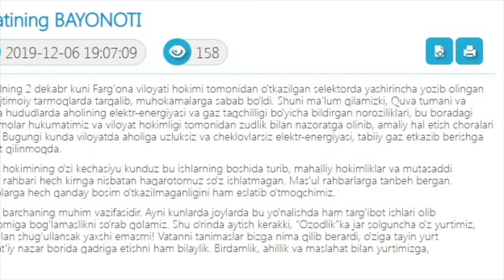Фарғона ҳокими Ғаниев нега жазодан қутилиб қоляпти? - BBC Uzbek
Фарғона ҳокими Ғаниев нега жазодан қутилиб қоляпти?
Фарғона вилоят ҳокими Шуҳрат Ғаниев яна бир марта расмийга хос бўлмаган сўзлар ва таҳдид билан шов-шувга сабаб бўлди. Олий Мажлис депутати Расул Кушербаев прокуратурадан Ғаниев ишига ҳуқуқий баҳо беришни сўради. Бош прокуратура сукут сақламоқа.
Фарғона вилоят ҳокимлиги эса бир-бирига зид келувчи раддиялар билан овоз ҳоким Ғаниевга тегишли эмаслигини таъкидламоқда. Прездент ва сенатдан узр сўраб, Сенат томонидан уч ой синов муҳлати берилган Шуҳрат Ғаниев бу вақт оралиғида икки марта берган ваъдасини бузгани оммага ошкор бўлди.